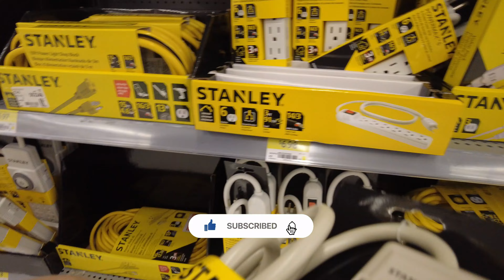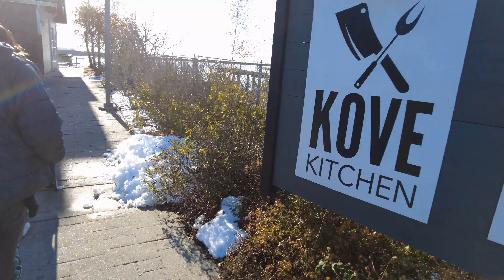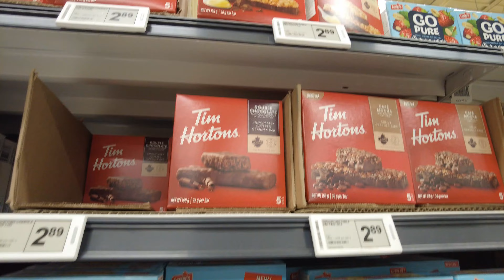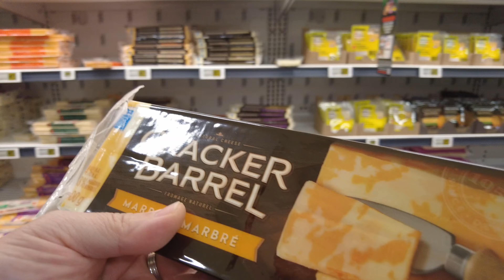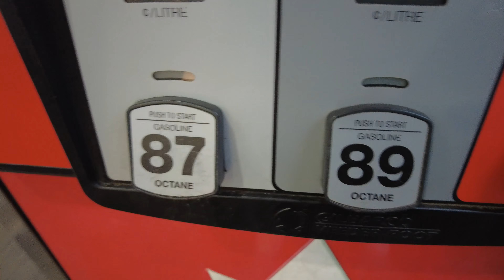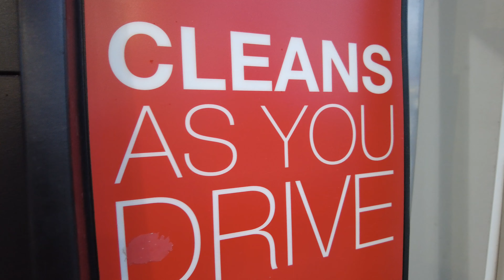Vlogmas - Nagkahawa hawa na| Buhay Canada